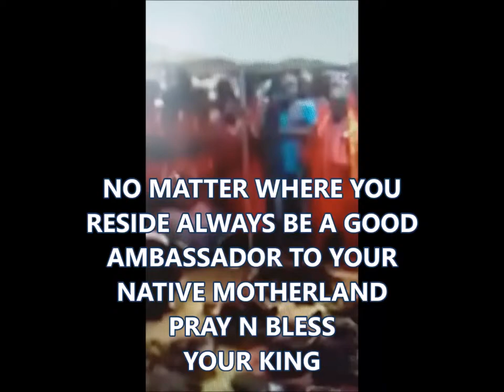OBA CURSE IYORE MURPHY CULTIST KIDNAPPERS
I HOPE THIS WILL BE A STERN WARNING TO UN-SCRUPULOUS NON DESIRABLE ELEMENTS AND A DETERS TO ALL EDO INDIGENE'S WHO THROW STONES , LABELLING EDO STATE WITH A BAD REPUTATION, POKING THEIR NOSES WHERE IT DOES NOT BELONG.
No matter where you reside in this world remember that you are an ambassador of your home land, pray for your motherland, royal household, traditional chiefs , those in position of power. social media is a very powerful tool what ever is put out there is for life  it does not forget and can always be referred to.
It is unpleasant to think that an adopted or foreign land is naturally yours . there is a parable that says'' UNTIL THE ROTTEN TOOTH IS BEING PULLED OFF THE MOUTH MUST LEARN HOW TO CHEW WITH CAUTION*
The Benin Monarchy have being in existence since the times of the Pharaohs , that you are a christian  or abroad does not mean you loose senses, disregard or disrespect your elders, culture and traditional everything has it's won place..
Our elders say  * THE KOLANUT LAST LONGER IN THE MOUTH OF THOSE WHO KNOW IT'S VALUE*
No matter how a hunter loves it's dog he can never take it as a second wife... let this be  a lesson.